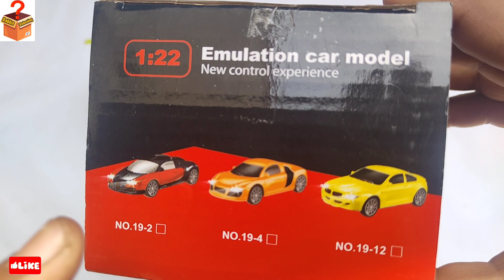Rc Bugatti car unboxing & review - dabbaunboxing